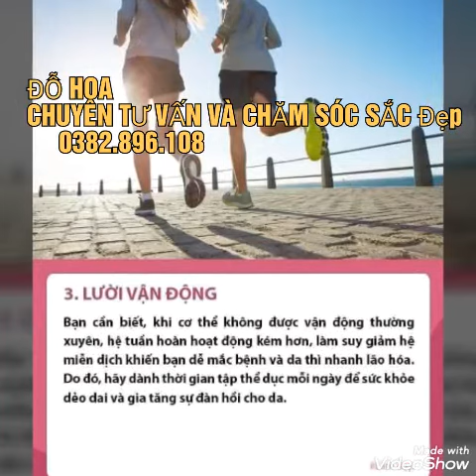6 nguyên nhân mà chị em phụ nữ chăm mãi da không bao giờ đẹp